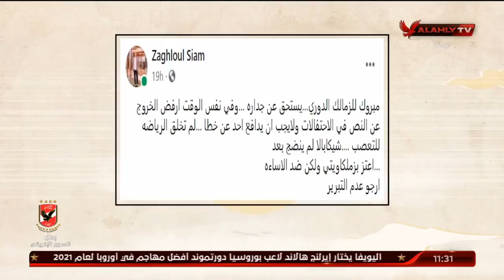عدلى القيعى : ماذا نقول للجماهير بعد مافعله شيكابالا ونرجو عدم التبرير .. ابراهيم المنيسى "ايه الحل"